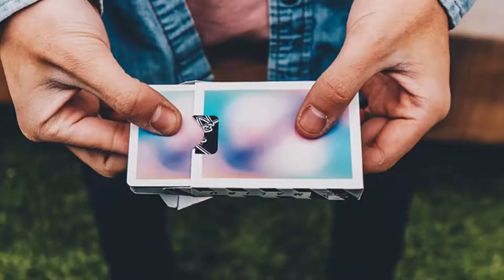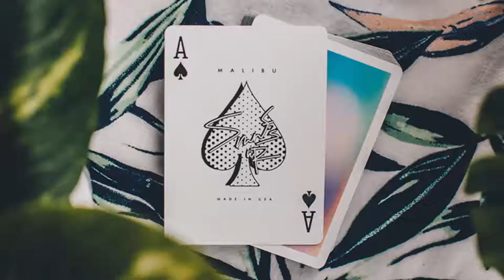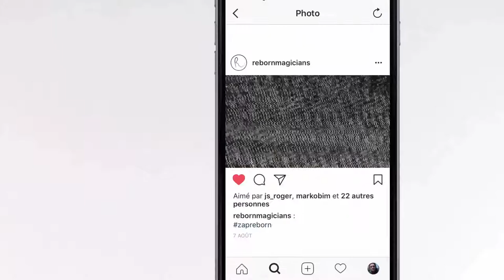MAGIC BREAK #6 - L.GREEN, ADAPTATION & INSOMNIE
- Sommaire de ce mois-ci -

Point Info : 3 Jeux de Janvier
Avoir la Classe : Fioriture d’Eliot
Biomagie : Lennart Green
Conseil & Astuces : Savoir s’adapter
Insomniaque : Pourquoi fait-on de la magie ?
Zap de Janvier

- En compléments -